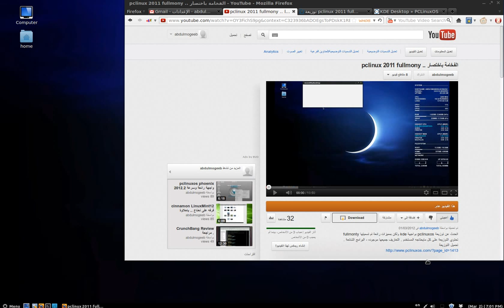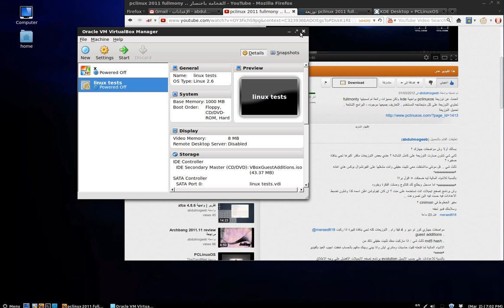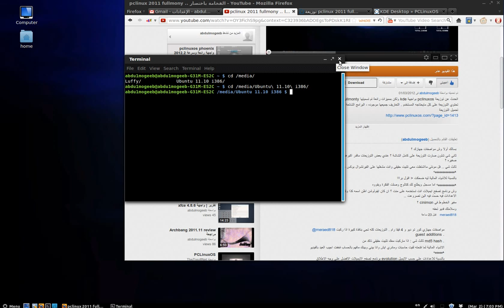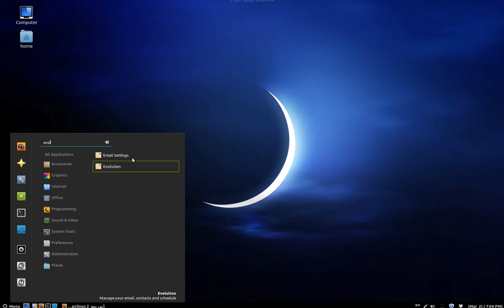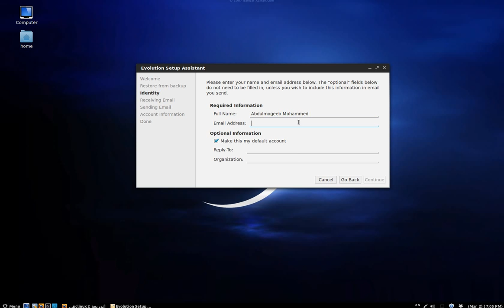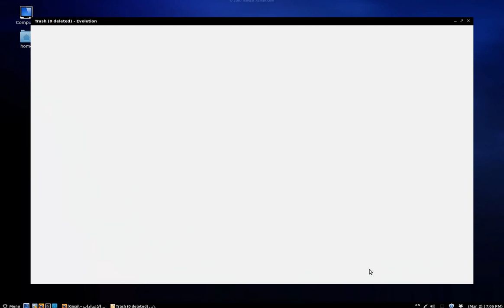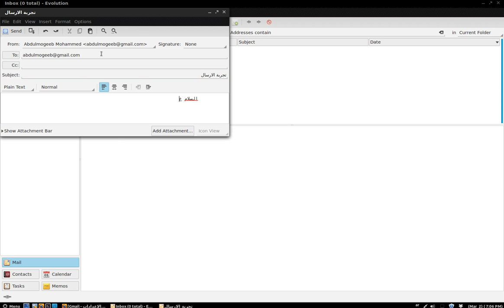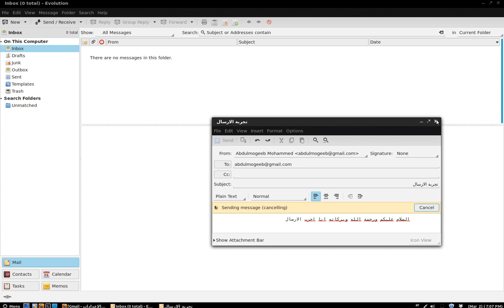ربط حساب gmail مع evolution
اتحدث عن طريقة ربط برنامج evolution مع بريد gmail
الشرح يبدا من الدقيقة 3 :)